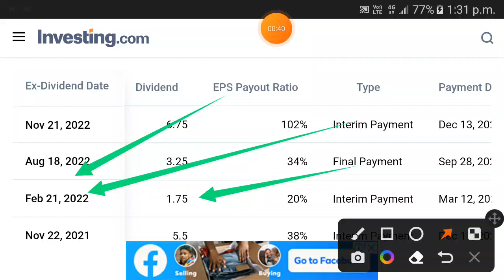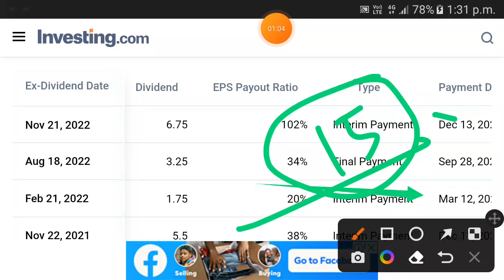ONGC Dividend payment date 2023